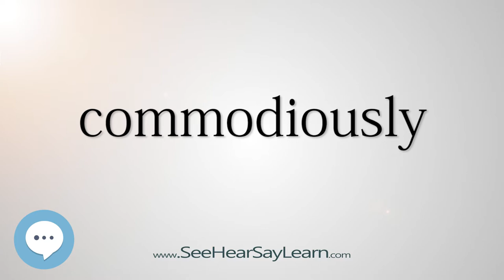commodiously (Every English Word Pronounced) 📕🔊🗣️😎✅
This video is about "commodiously".